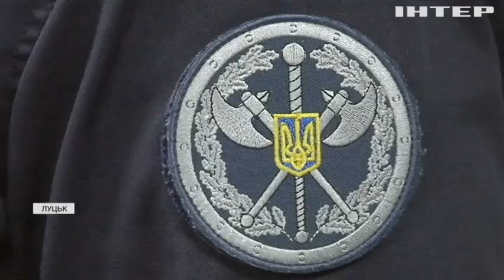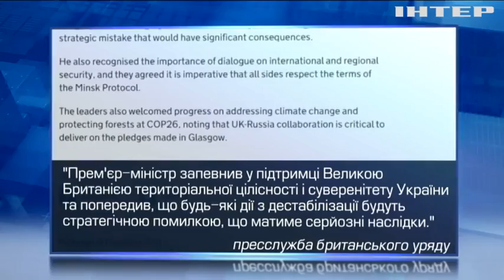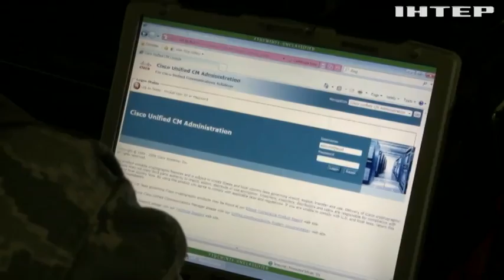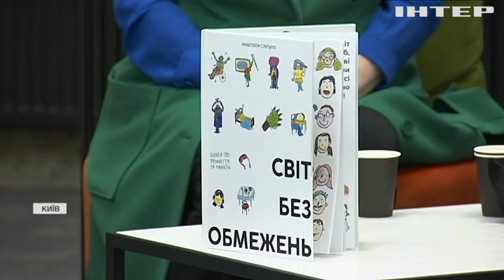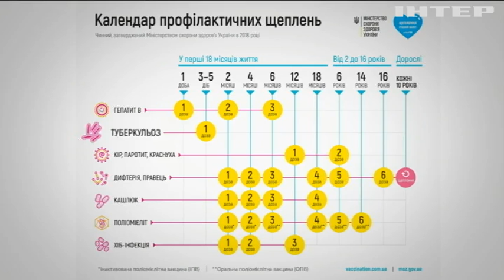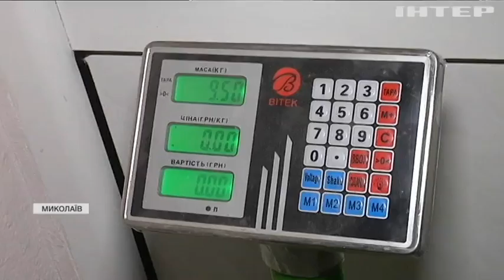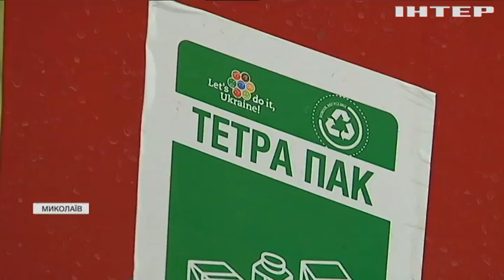Подробности 20:00, выпуск за 14 декабря 2021 года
Дивіться у випуску:
Білоруському опозиціонерові дали максимальний термін ув'язнення.
Нардепи запровадили спецрежим оподаткування для ІТ-компаній.
На Харківщині затримали чоловіка, який на смерть збив людину.